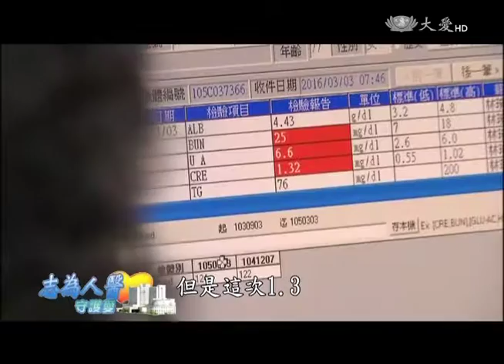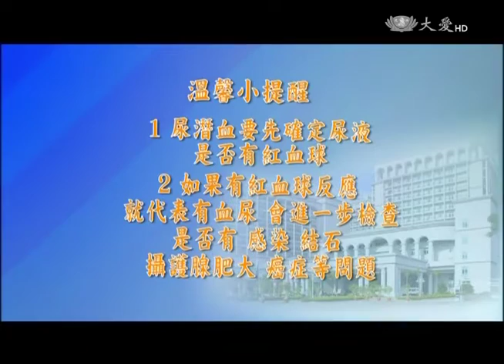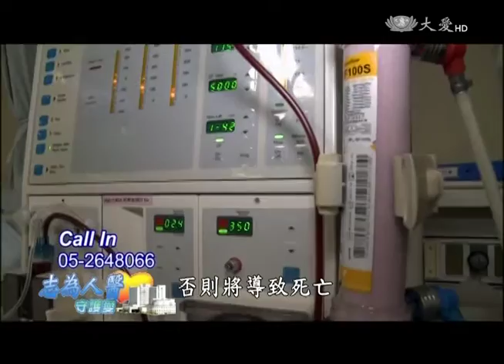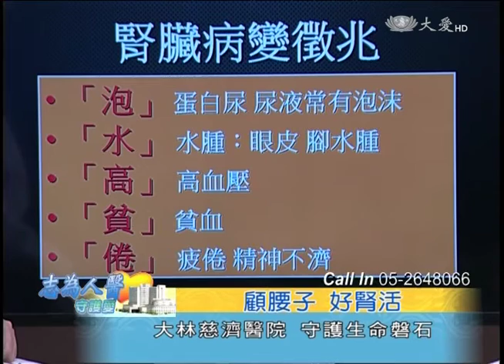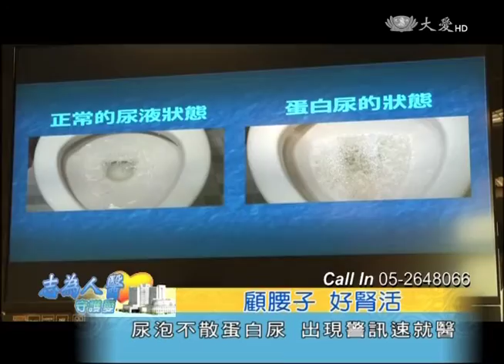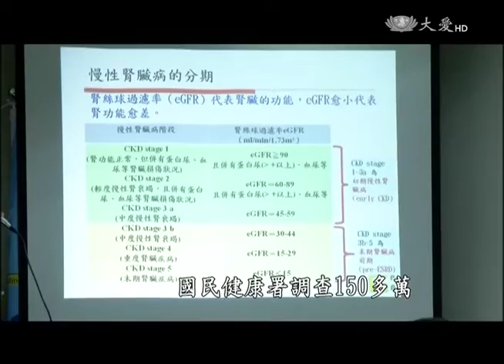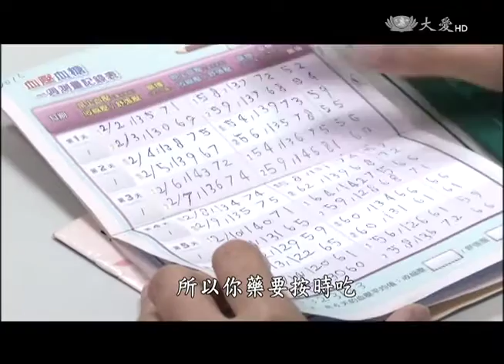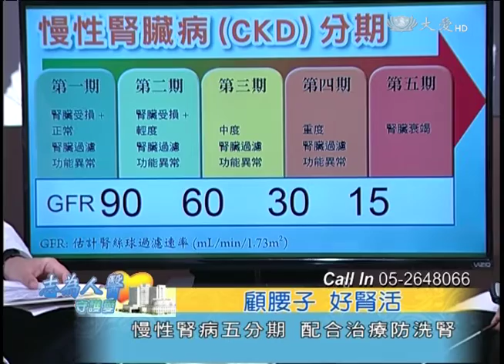【志為人醫守護愛】20160317- 顧腰子好腎活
台灣每十個成人中，就有一位是慢性腎臟病患，且全台約有七萬多名洗腎病友，每年耗費的醫療支出高達400億元，腎臟疾病儼然成為台灣的「新國病」，其實腎臟衰退並不可怕，只要能及早發現腎臟問題，就能有效控制，減緩腎功能退化，避免成為洗腎一族。

首播：03/17(四)21:30
重播：03/18(五)04:00／13:35
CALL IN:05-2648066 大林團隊